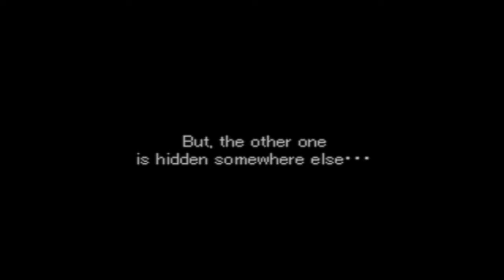Valkyrie Profile Playthrough 21 - Grey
Grey has some damn cool voice! But his damage feels a little low, especially his finisher..